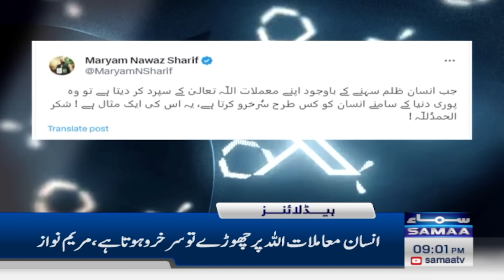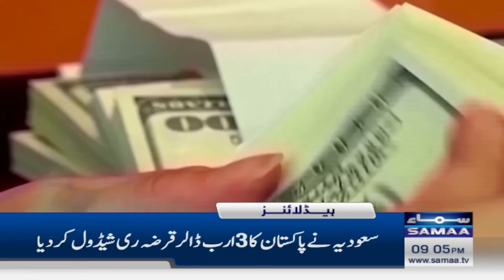Samaa News Headlines 9PM | Imran Khan and Nawaz Sharif in Trouble | 29 Nov 2023 | SAMAA TV